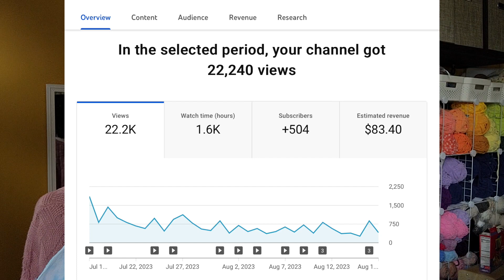How Much Money I Made In My First Month Monetized On YouTube - How Much Do Crochet YouTubers Make $$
In this video I break down the monetization requirements for youtube. And I explain how much money I made in my first month monetized on youtube. I also share insight into how much money crochet youtubers make on youtube.

All of my personal patterns that I used are linked here:
💀No Sew Halloween Pattern Pack:💀

Felt Eyes (not my store but I love her eyes!):

Links to Craft Fair Products:
Bags
🎪My Canopy🎪
💵My Cash Box💵
🧰Tapes🧰
Duck Tape
Clear Tape
Double Sided Tape
🧶Tools for Tying Things Down🧶
Tentline Rope
Bungee Cords
Extra Stakes/Mallet

FAQs...
When did I start my crochet business?: December 2022
When did I start my YouTube?: March 2023
When did I start crocheting?: Seriously, in November 2022, but I learned as a child